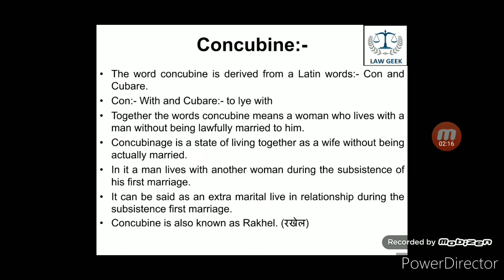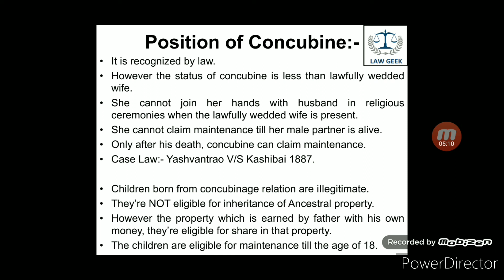Family Law: Lecture 3| Concubine: concept and legal position